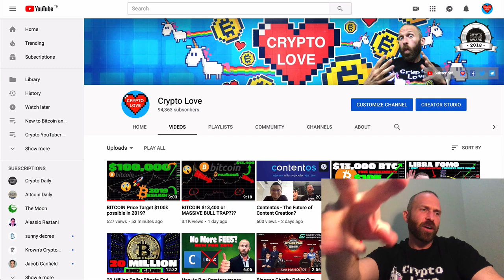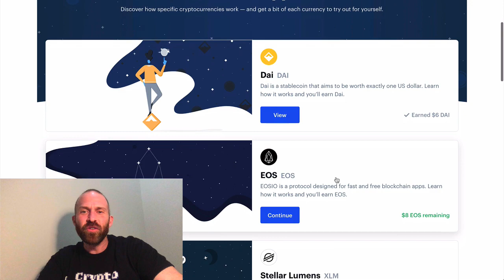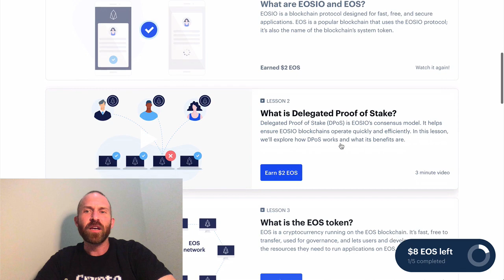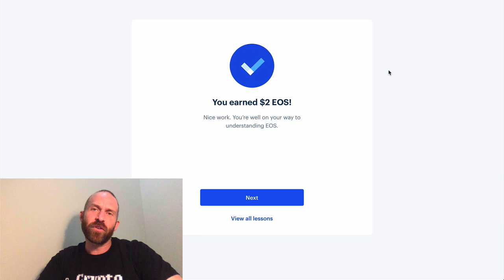FREE CRYPTO!!! $800 in 10 Minutes!!!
GET $800 CRYPTOCURRENCY for FREE in 10 MINUTES!!! I just discovered this simple trick anyone can do to earn $800 of cryptocurrency in less than 10 minutes!  Take advantage of this before its too late!!!

$800 of CRYPTO for FREE 1:50